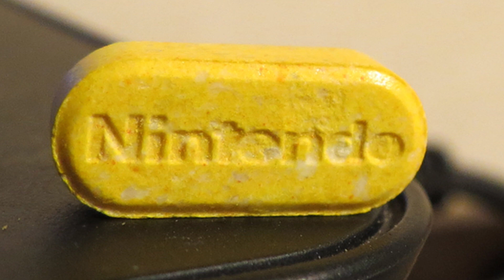Droga com nome da Nintendo - VC VIU?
Matéria sobre uma droga na Bélgica chamada Nintendo
Apresentação: Arthur Ribas